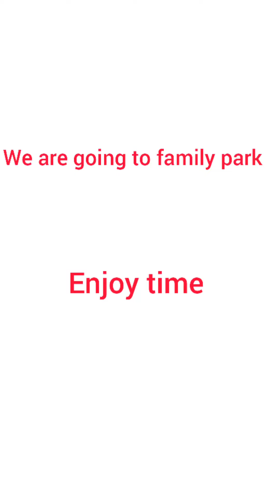today we are going to park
family parker,
family park family park,
family park animals,
family park about,
family amusement park (zoo and playground),
the family park scene,
the family park,
the_family_parkour,
the parker family,
park family block,
b praak family,
family park concert,
family park cinema,
family park fishing,
family park games,
family park hyderabad,
park family new house,
family outing park hee soon,
family fun pack old videos,
park family return of superman,
prince family park,
family park ruka,
yahoo family park,
family park zug,
welcome family holiday park 2021,
welcome family holiday park 2014